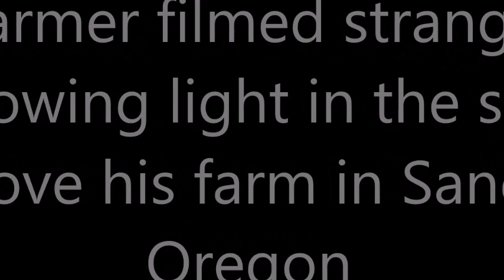Farmer filmed strange glowing light in the sky above his farm in Sandy, Oregon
Detailed Description: "I noticed a bright ball of light outside from my bedroom window and the light was up in the sky above the fields of the farm that i lived at at the time. i observed it for 5 to 10 minutes and shot this video with the iphone 7 no filters or editing was done."